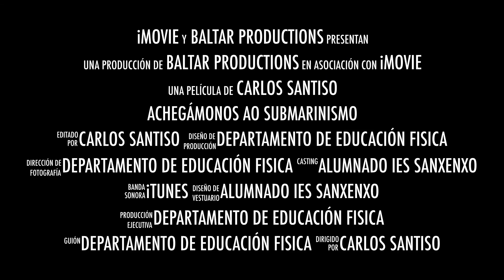Achegámonos ao Submarinismo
Obradoiro de actividades subacuáticas celebrado durante a Semana Cultural do centro